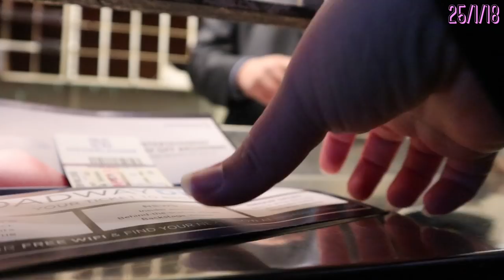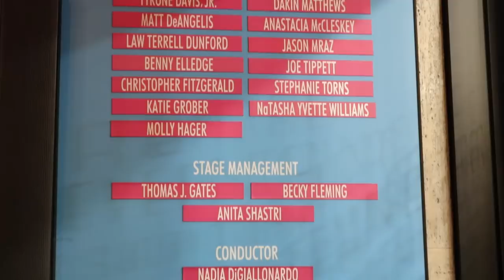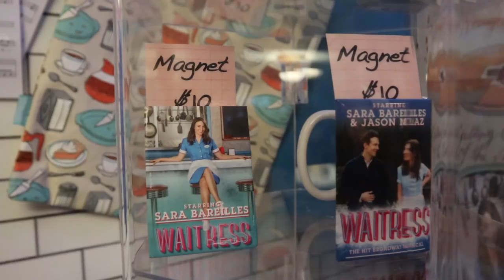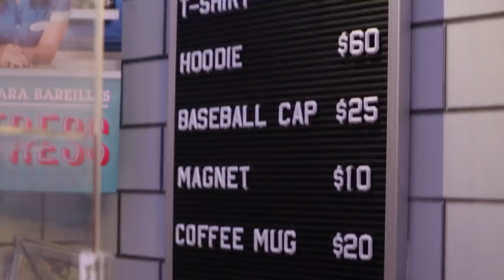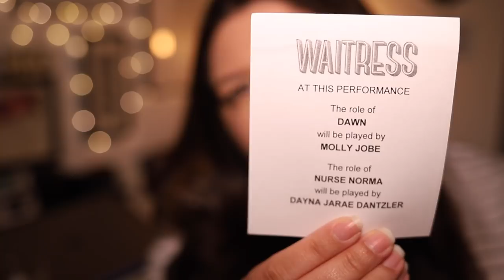WAITRESS the Musical with Sara Bareilles & Jason Mraz 💖 REVIEW (Rukaya Cesar)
I got to see Waitress on Broadway again! This time it was with the star-led cast of Sara Bareilles and Jason Mraz, find out what I thought of them in the show and getting to see it a second time! 💖